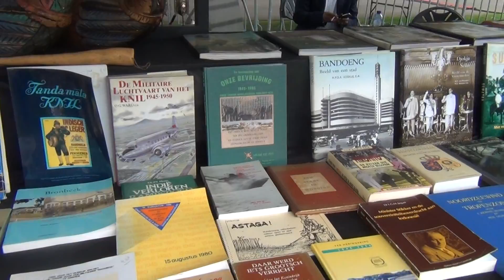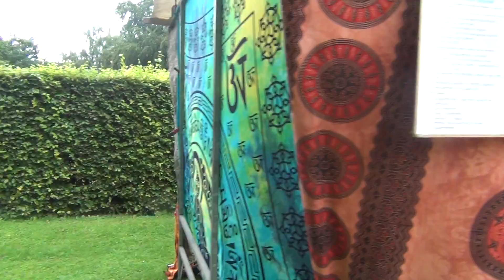Pasar Bronbeek 2e editie 13-08-2016 (deel 2 /laatste)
2e editie Pasar Bronbeek opgenomen op zaterdag 13 augustus 2016 door Rubens Agaatsz (video deel 2 tevens laatste)